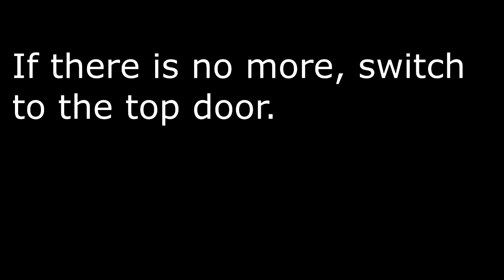Growtopia | How to get tons of free Easter eggs quickly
Today I'm showing you guys how to get free Easter eggs quickly! Also btw: Eggs will spawn when it's :10, 20, 30, etc (do /time)
▼IGN▼
-KOALAZ